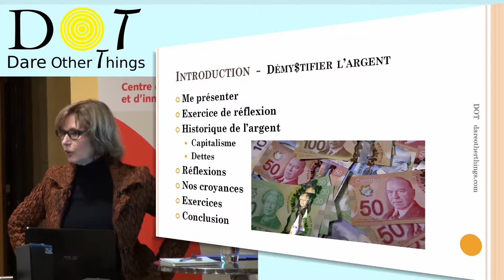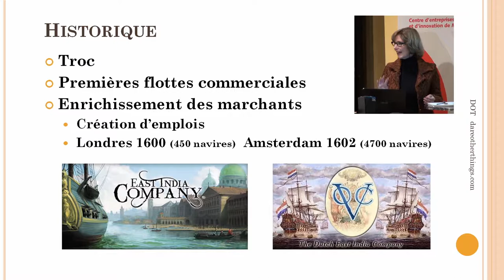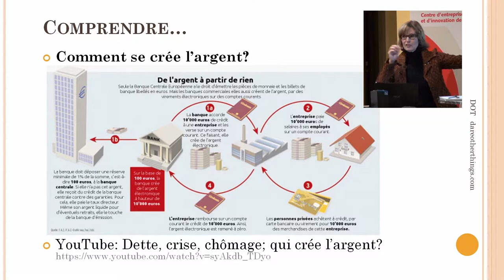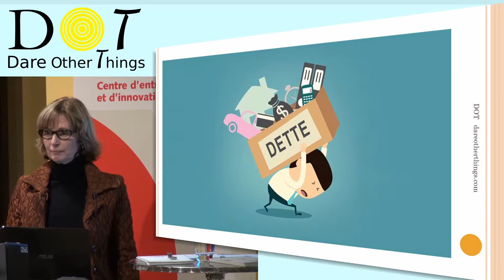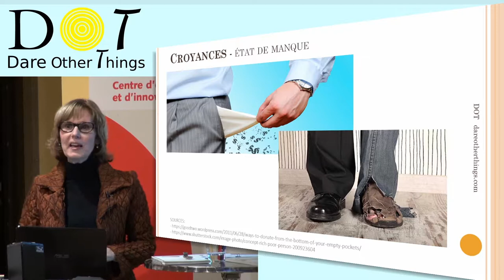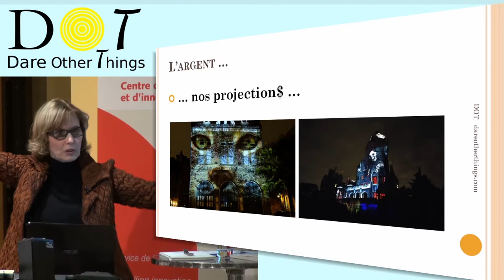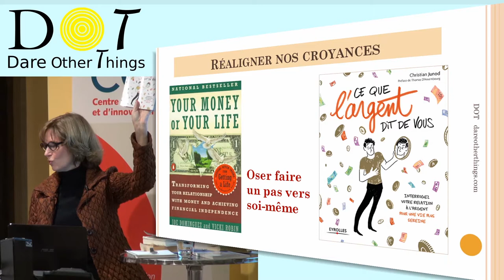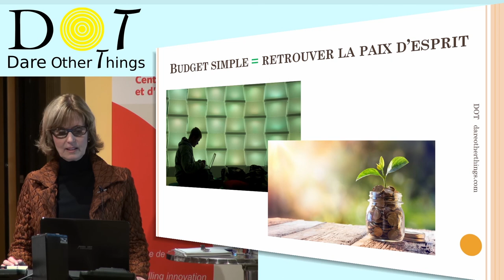Démy$tifier son rapport à l'argent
Montréal, le 23 octobre 2019 - Experte en gestion du changement, formatrice et conférencière reconnue pour sa vision claire des enjeux de demain, Marie-Josée nous aide à comprendre le système économique dans lequel nous vivons et la relation particulière que nous entretenons avec l’argent, tant dans nos vies professionnelles que personnelles. Un événement Technochic enregistrée au CEIM (Centre d’entreprises et d’innovation de Montréal).